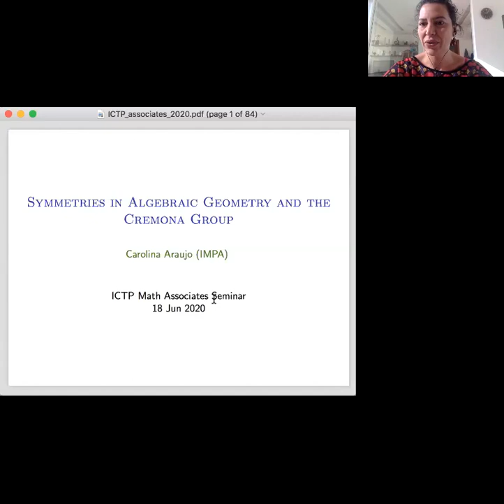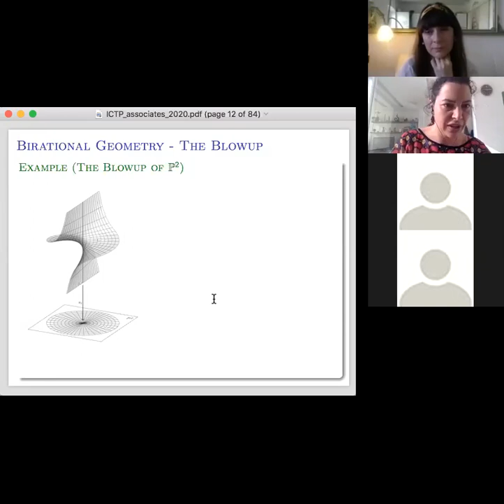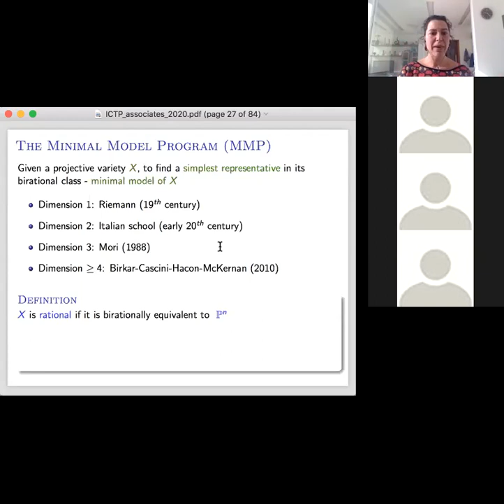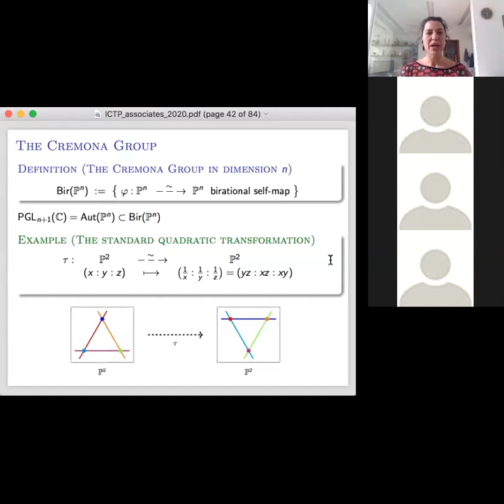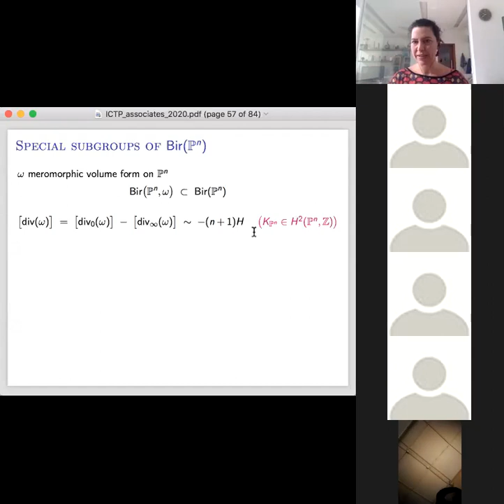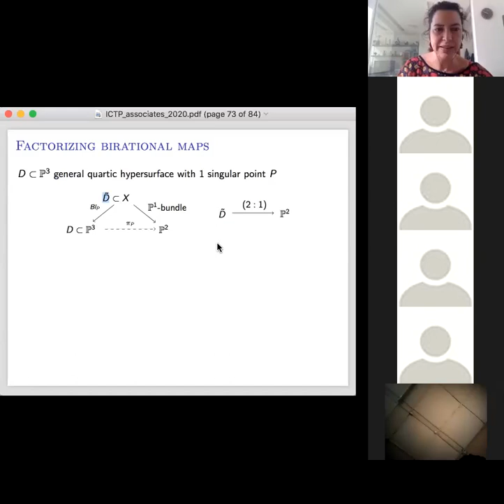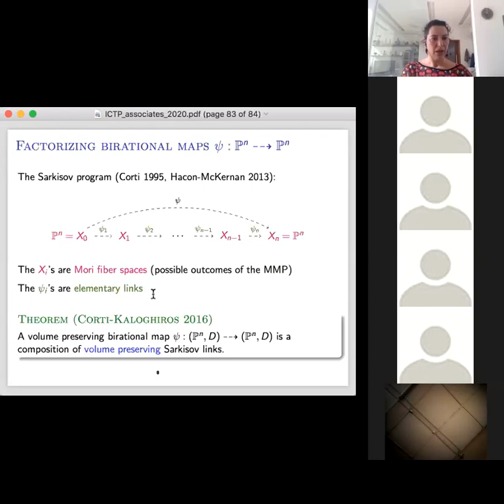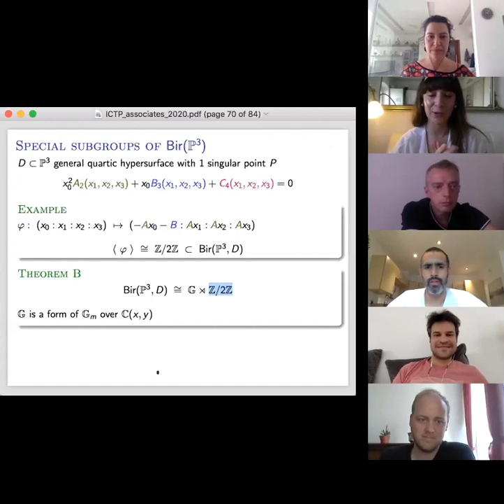Symmetries in Algebraic Geometry and the Cremona Group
Math Associates Seminar: Symmetries in Algebraic Geometry and the Cremona Group

Speaker: Carolina Araujo (IMPA)

Abstract: In this talk I will discuss symmetries of complex algebraic varieties. When studying a projective variety $X$, one usually wants to understand its symmetries. Conversely, the structure of the group of automorphisms of $X$ encodes relevant geometric properties of $X$. After describing some examples of automorphism groups of projective varieties, I will discuss why the notion of automorphism is too rigid in the scope of birational geometry. We are then led to consider another class of symmetries of $X$, its birational self-maps. The group of birational self-maps of the projective space $\mathbb{P}^n$ is known as the Cremona group in dimension $n$. Describing the structure of the Cremona group is a major problem in algebraic geometry. While the theory is well developed in dimension $2$, little is known in dimension $\geq 3$, and a natural problem is to construct special subgroups of the Cremona group. I will present a recent work with Alessio Corti and Alex Massarenti, where we investigate subgroups of the Cremona group consisting of symmetries preserving some special meromorphic volume forms.

2020_06_18-14_00-OTH-Math_Associates_Seminar.mp4